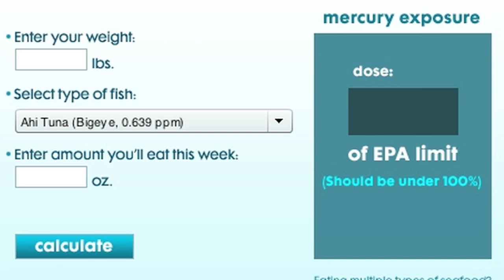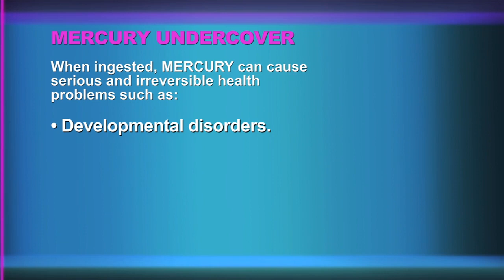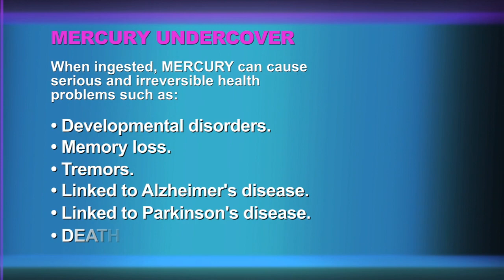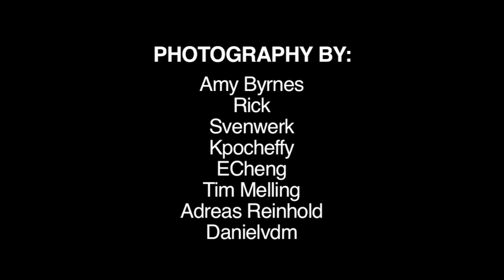Got Mercury -Mercury Undercover Documentary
Brief interview with Buffy Martin from Gotmercury.org in regards to mercury in fish. This webcam project is part of series of short videos for
Mercury Undercover, a 90 minute HD documentary.The FDA and ADA have been successful for many years in concealing the risk of amalgam from the public, even after the mountain of scientific research. Many scientists have  voiced how the mercury vapor from amalgam is highly absorbed by the body, once released from an amalgam-filled tooth in the form of nonreactive mercury vapor.